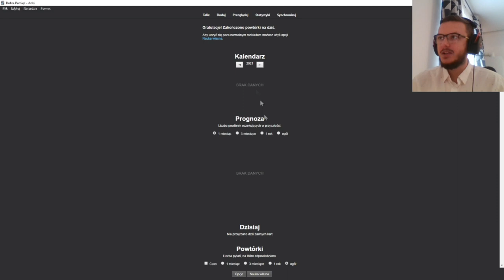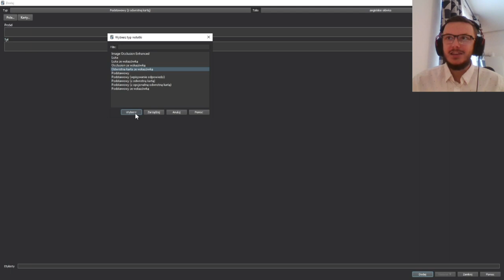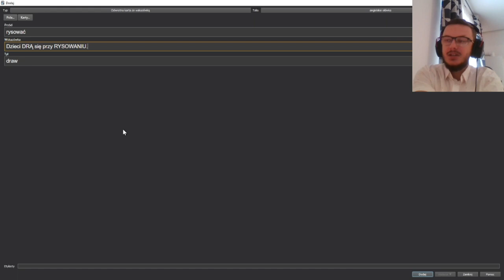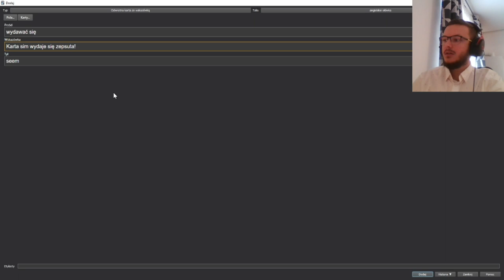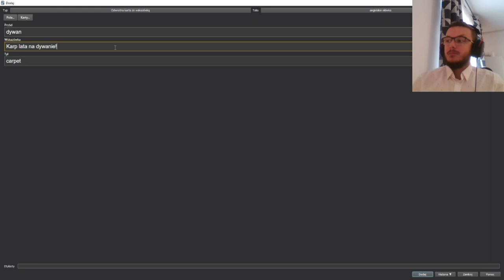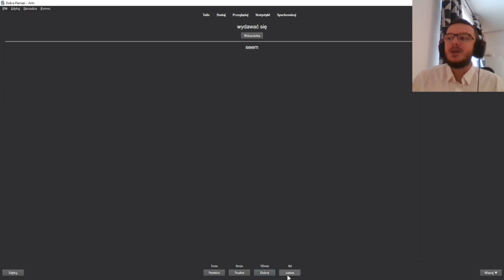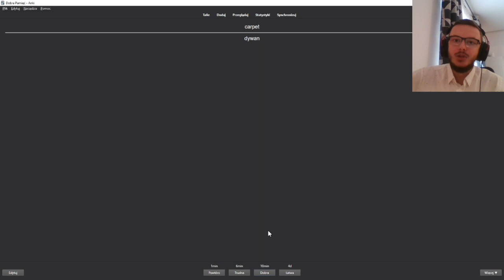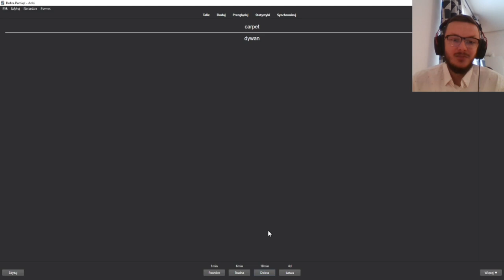jak uczyć się słówek na kartkówki?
Jak uczyć się słówek na kartkówki z angielskiego i nie tylko? Fiszki z Anki i mnemotechniki to dwa elementy, które znacznie ułatwią Ci szybką naukę słówek z dowolnego języka. Kartkówki raz na zawsze przestaną być Twoim problemem!

Kody na fiszki ze wskazówkami znajdziesz w przypiętym komentarzu.

0:00 - Nauka słówek: wprowadzenie.
0:37 - Jak używać Anki?
1:58 - Jak uczyć się z fiszek ze wskazówkami?
4:19 - Jak się uczyć słówek z angielskiego?
6:39 - Powtórki w Anki.
8:38 - Podsumowanie.

💎 | PATRONI
➞ Andrzej Zabłotny
➞ Mateusz Chaba